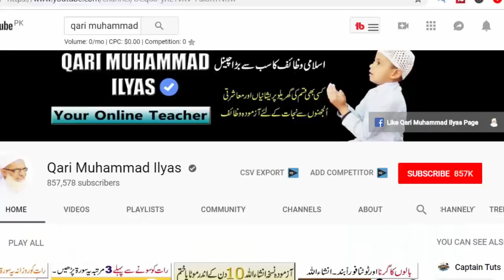Rizq ki Barish ka Wazifa | Dolat Mand banne ka wazifa | Qurani Wazifa for Rizq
Aslam u Alikum ajj Hum Qurani Wazaif Main se app ke sath Rizq ki barish ka wazifa dolat mand banne ka wazifa or Qurani Wazifa for rizq ke liye share krne gy agr rizq ki tangi hai rizq ki paryshani hai tyo rizq ki farwani ke liye ya wazifa bohat he Mujrab hai this is best wazifa for money do this wazfia for rich and do this wazifa mid night when your eyes open this is best qurani dua for wealth and rizq.